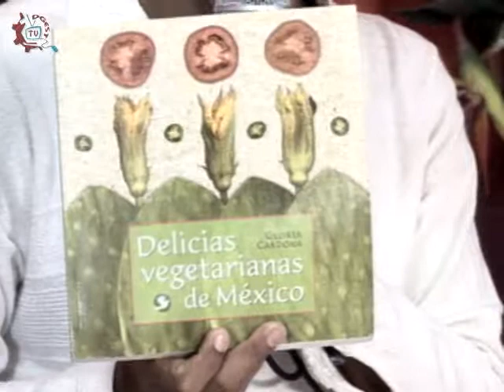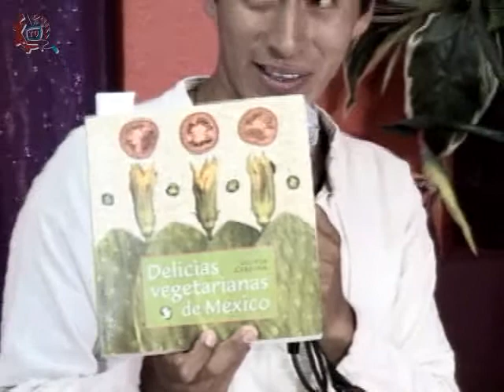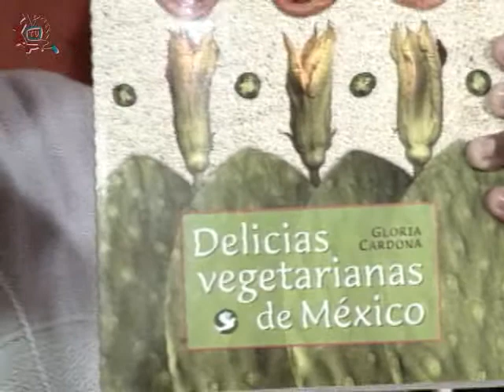20140502-CE1314/El giro sustentable/Temas ambientales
El giro sustentable.Temas ambientales. Invitado: Sergio Mariscal. Conduce: Joe Armenta. Fecha de emisión: 5 de mayo de 2014. Este y otros programas los puedes ver Producciones con fines educativos para secundarias técnicas en el Distrito Federal, México.